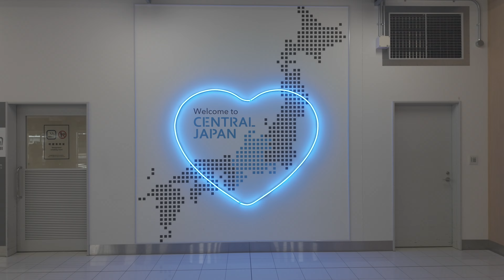外遊記（三,1/8）｜Nagoya｜名古屋自駕遊｜Day 1/9｜200米晚間華回廊｜名花之裏｜名古屋椿町維亞酒店｜三重縣長島町｜花之廣場｜光之雲海｜光之大河｜100米光廊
介紹返今次名古屋9日8夜自駕之旅行程
Day 1: 香港 去 1.名古屋華回廊
Day 2: 2. 高山
Day 3: 3. 平湯
Day 4: 4. 西穗高
Day 5: 5. 白川鄉
Day 6: 6. 郡上八幡
Day 7: 7. 下呂
Day 8: 8. 妻籠宿 - 9.犬山
Day 9: 10.名古屋電視塔 返 香港

總共10個地方，用左Dji Pocket 3、GoPro 9和iPhone 14Pro分8條片紀錄今次行程

自上次2019年12月首次大板自駕遊之後，呢次係第二次日本自駕之旅，今次目的地係日本中部北陸地區。由名古屋出發，開車北上往高山、平湯、西穗高、白川鄉等地方遊覽後，開車南下返回名古屋，先經過郡上八幡、下呂，再去妻籠宿 、犬山市後回到名古屋。

因為2024年1月1日發生能登半島大地震關係，為了安全及一心唔想加大北邊沿海地區既工作人員負擔，所以取消左去金澤、加賀既行程，改為輕鬆遊覽一下郡上八幡呢個小京都之稱既小古城。

機程：3.5小時機程飛機已經到達名古屋啦：名古屋 09:55 - 14:25，準時14:25到達日本中部國際機場。

呢條片先講下第一日行程

Day 1/9 香港 往 名古屋：晚間華回廊 名花之里 名古屋椿町維亞酒店
- 係名古屋機場攞車，開往今晚酒店Check-in後，就直接開車去三重縣長島町既華迴廊，體驗冬日日本最大夢幻級燈海，名花之里與幻彩既200米長既晚間華回廊
- 抵達Terminal 2，搭乘免費巴士往Terminal 1，步行100米左右去到Nissen Rent a Car，攞提早係網上遇訂備有雪呔(無釘)的日產Roox小車
- 辦理續車手續及選購ETC等，13:30隨即開車1小時前往今晚酒店（亦是最後1晚回港前的同一酒店)名古屋駅前椿町維亞酒店
- Check-in安定後，開車出發今日第一天行程目的地：晚間華回廊 名花之里
- 18:30到達，最後關門驅趕先行得完，因為是12月30日三連假第一日，人非常多，園內餐廳都排曬長龍，如果好像我們那麼喜愛拍照，可能要再早一點入場。
- 片尾 - 光之大河

下集：Day 2/9 開車2小時前往高山